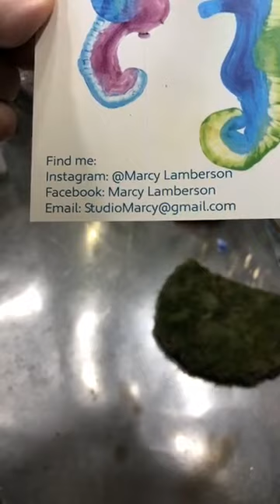How to Make a Glass Lampwork Iris Bead with Marcy Lamberson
Here's a how to - making a sculptural iris flower bead and a daffodil.  Be sure to view the second video which is a continuation of this one.